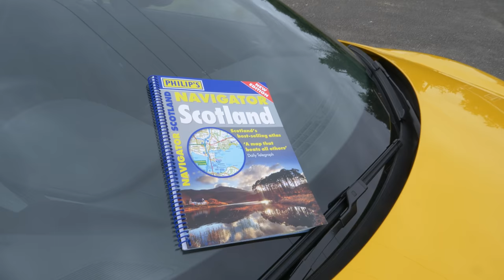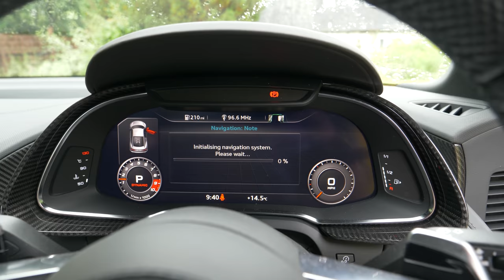The Most Honest Audi R8 Review You Will Ever See (Do We Need Supercars Anymore?)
Audi have just facelifted their supercar, the R8. The new V10 Performance boasts 620bhp, sharper looks and the promise of a better than ever drive. As someone who has never been a big fan of the R8 family, is this enough?

In order to give the R8 the fairest showing, we decided to take it on a bit of a road trip.

Pendle Lease can supply any make or model of car and van with a leasing package tailored to your needs, whether it be a business or personal lease.  Head over to the Pendle Lease website, where you will find all of the latest leasing special offers.  Once you’ve found something you like, give them a call on 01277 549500 or email and one of the Pendle Team will be happy to help!

Sign up using our link for the 2019 Classic Motor Show and you could win a £50 Meguiars gift set.